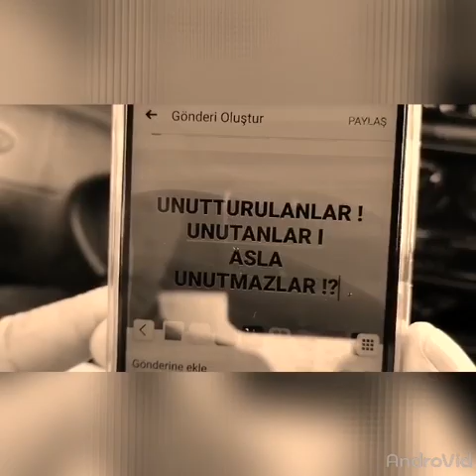Ergün Koçoğlu Unutturulanlar unutanları asla unutmazlar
Seslendiren ve Video Mehmet Kazan
Şiir Ergün Koçoğlu
Müzik Musa Eroğlu